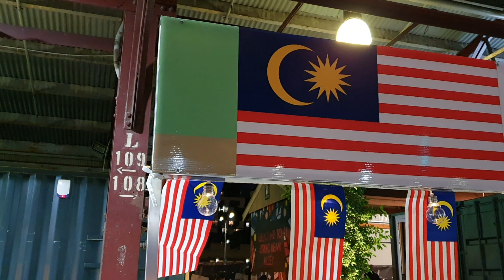Durian Malaysian festival in Victoria Market with GoPro Hero 7 Black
Melbourne night out